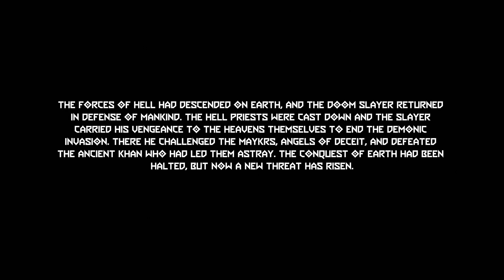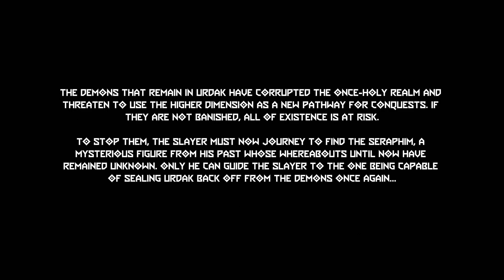Playing DOOM Eternal as DOOM 2016 | Part 14 (UAC Atlantica)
A Playthrough of Doom Eternal where I am not allowed to:
- Use the Flame Belch
- Use the Ice Bomb
- Destroy weak points using weapons
- Use weapon that give advantages against certain demons

0:00 - Playthrough rules
0:09 - Main Game Recap
1:05 - Cutscene
2:37 - Gearing Up
3:03 - Gameplay Begins
8:15 - First Arena Fight
11:15 - Story Time (+Secret)
11:50 - Second Arena Fight
14:50 - EPIC Marauder takedown
15:10 - Big Secret
16:30 - Gameplay
17:17 - Secret encounter 1
18:00 - Gameplay
19:50 - Third Arena Fight
21:45 - Gameplay
22:50 - Secret
23:45 - Fourth Arena Fight
26:10 - Secret
26:20 - EPIC takedown 2
27:23 - Cutscene
28:40 - Fifth Arena Fight
32:50 - Gameplay
34:35 - Slayer Gate